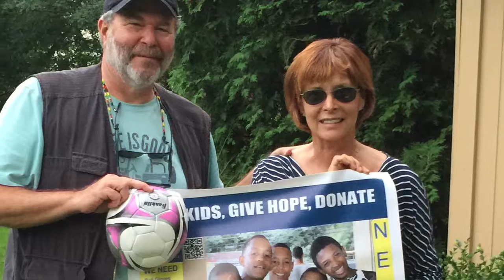Sport HOPE OPPORTUNITY (Gear For Goals)